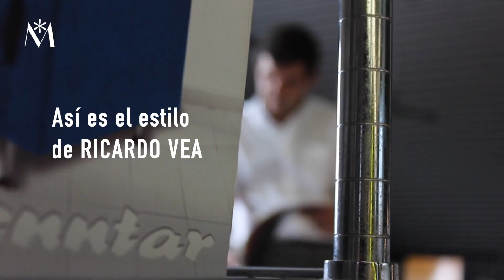RICARDO VEA, Decoración & Interiorismo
Making of del reportaje de Ricardo Vea, decorador e interiorista de Donostia-San Sebastián, para la revista